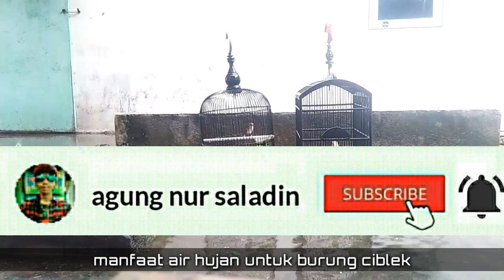manfaat air hujan untuk ciblek [ Tips penting ]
ciblek kristal gacor,ciblek gunung,ciblek sawah,ciblek betina memanggil jantan,ciblek semi nembak,ciblek tebu,ciblek kepala merah,ciblek sawah betina,
ciblek gacor,ciblek alang alang,ciblek alang alang gacor,ciblek anakan,ciblek alas,
ciblek full tembakan,ciblek full ngebren mp3,ciblek full variasi,ciblek ful,ciblek ful brem,ciblek ff,ciblek gunung betina,ciblek gunung gacor full ngebren juaranasional,
ciblek masteran kenari,ciblek memanggil kawan,ciblek merah mp3,ciblemaster,ciblek ngebren ak 47,ciblek ngebren jernih,ciblek nembak,
ciblek ngebren panjang mp3,ciblek nembak gacor,ciblek ngriwik,ciblek ngadu,
ciblek untuk masteran murai batu,ciblek umur 2 minggu,ciblek umur 3 minggu,
ciblek untuk masteran kacer,ciblek untuk isian kenari,ciblek vs prenjak,ciblek vs kenari,ciblek vs entus,ciblek vs cililin,ciblek vs gareng,ciblek vs kapas tembak,
ciblek vs gareng semarang,ciblek vs suliah,ciblek wayang kulit,ciblek wadon,
isian ciblek yang bagus,tangkringan ciblek yang baik,suara pikat ciblek anti zonk,
ciblek 02,ciblek 1 jam,ciblek 10 jam,suara ciblek 1 jam,masteran ciblek 10 jam,
masteran ciblek 1 jam,pikat ciblek 1 jam,ciblek juara 1 nasional,ciblek gunung umur 1 bulan,suara burung ciblek 1 jam,ciblek gunung usia 1 bulan,ciblek sawah 1 jam,ciblek juara 1,ciblek 25jt,ciblek 2020,dagelan ciblek 2019,sinden ciblek 2018,
manfaat airhujan untuk ciblek,terapi ciblek supaya gacor,ciblek gacor ngebren,terapi air hujan